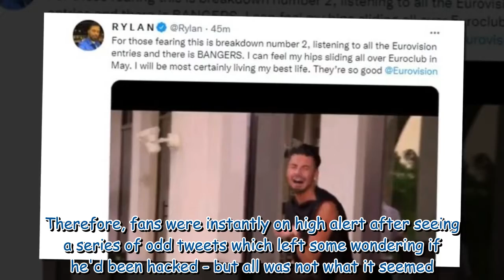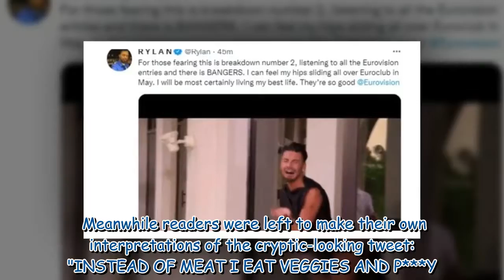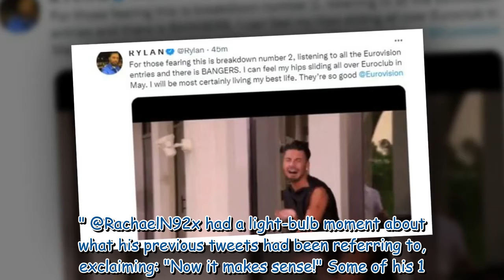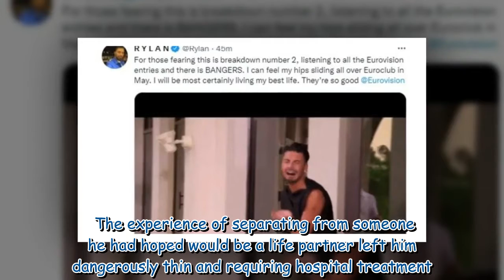Rylan Clark hits back at concerns he's suffering 'breakdown number 2' after bizarre tweets